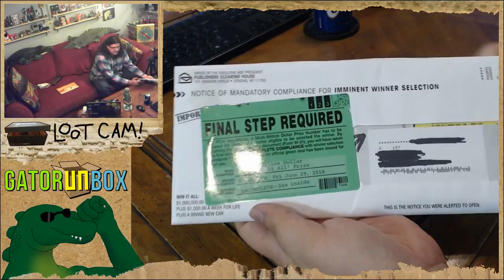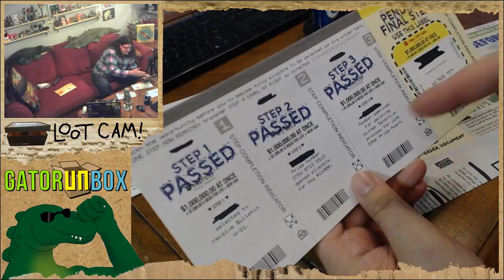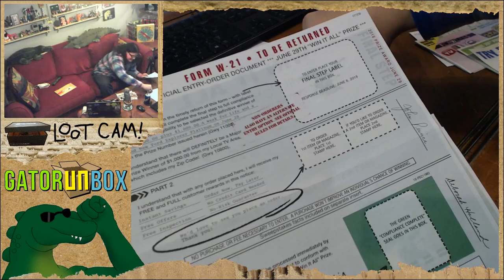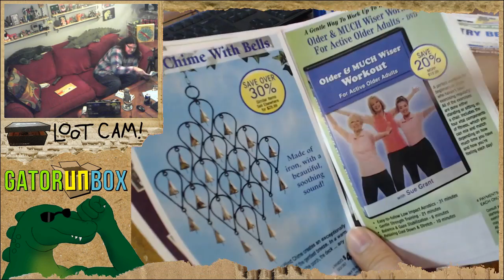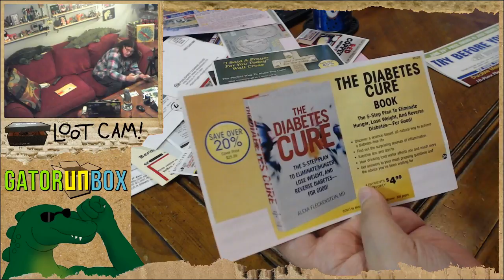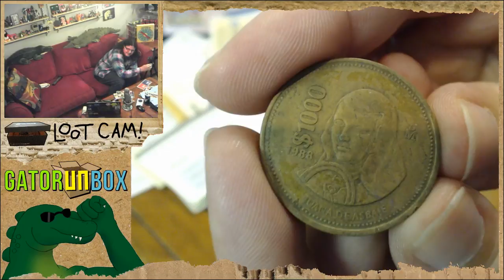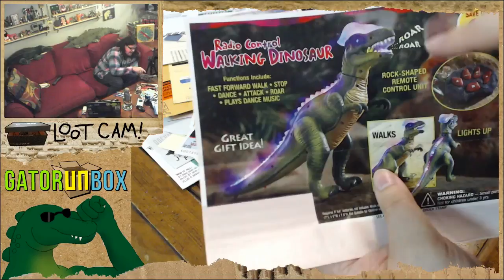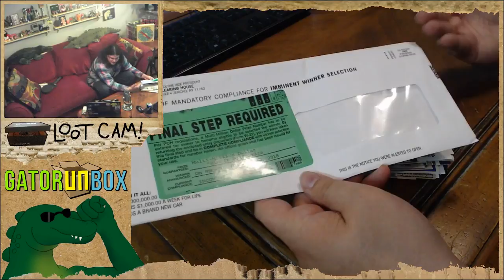Publishers Clearing House (PCH) Spam Mail | GatorUNbox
This is a long video. We apologize. It was an even longer stream, but for some reason our viewers *really* like gawking at silly spam mail. Last time we checked out some mail ads trying to get us to buy a new car, this time around we have something from Publishers Clearing House (PCH).

PCH is that company that's been surprising old people with balloons and giant novelty checks for years, and apparently they are STILL around. In 2018. And they are still up to their same old games. One envelope of nonsense arrived while we were going through our back log of unbox stuff, and in that time a SECOND envelope arrived.

You can't make this stuff up. The contents of these things is crazy and also really scummy with how they are clearly trying to prey on the elderly and make it seem like you have to buy some overpriced junk in order to have a chance at winning a sweepstakes where your odds are 1 to 6.2 BILLION (seriously).

Draco is serious when he talks about re-printing some of these PCH stamps and stickers as proper stickers that you can order from Gatorbox.